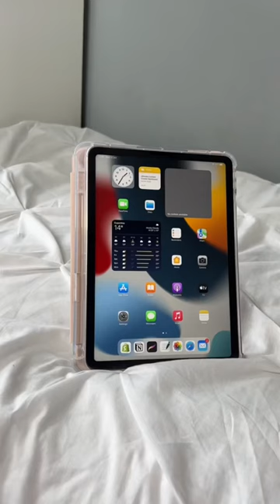Customise my iPad with me 🌸✨